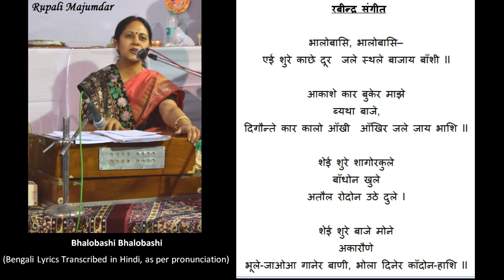Bhalobashi Bhalobashi (With Lyrics In Hindi) - Rupali Majumdar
Rabindra Sangeet, with lyrics transcribed in Hindi as per pronunciation.

 रबीन्द्र संगीत

भालोबाशि, भालोबाशि—
एई शुरे काछे दूर  जले स्थले बाजाय बाँशी II

आकाशे कार बुकेर माझे
ब्यथा बाजे,
दिगौन्ते कार कालो आँखी  आँखिर जले जाय भाशि II

शेई शुरे शागोरकुले
बाँधोन खुले
अतौल रोदोन उठे दुले I

शेई शुरे बाजे मोने
अकारौणे
भूले-जाओआ गानेर बाणी, भोला दिनेर काँदोन-हाशि II

Mrs Rupali Majumdar is an expert in Rabindra Sangeet and Hindustani classical vocal music. She holds a professional degree in Rabindra Sangeet from Rabindra Bharti University, Kolkata, and an MA degree in Hindustani Classical music from SNDT University ,Pune. She has been associated with the SNDT University, as an Assistant Professor of Rabindra Sangeet in PG music Department of SNDT, Pune. As a teacher, she has been teaching and preparing students for exams from Akhil Bharatiya Gandharva Mahavidyalaya for the last 30 years.